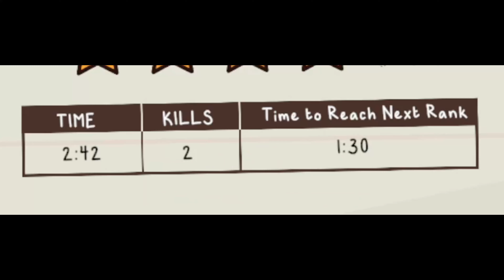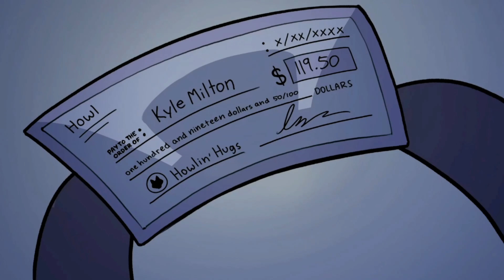Getting All Achievements In The WereCleaner Finale [Achievement Killer Episode 5]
truly a cleaning moment but we got the paycheck and all the achievements

i call that a job well done. by the way this game is free on steam as well as juice galaxy so if you guys are ever bored try and play them for yourself